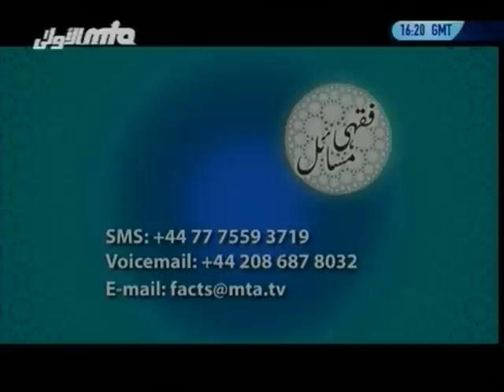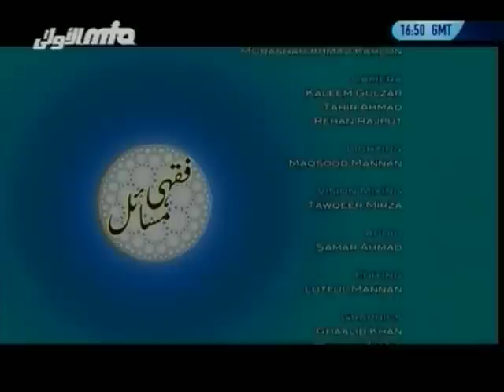Fiqahi Masail #19, Question about Friday Prayers, Bank Schemes - Teachings of Islam Ahmadiyyat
A question answer programme on issues related to Islamic Jurisprudence. Viewers can email their questions related to Fiqah and the panel of scholars will answer them in the forthcoming programmes. May 4th 2011.